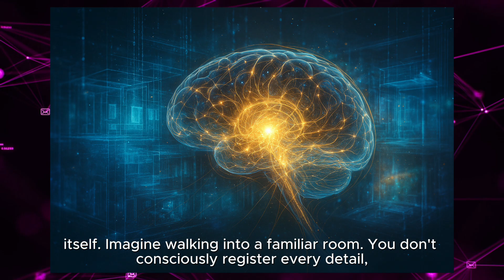The Mirror of Reality | Barking At The Matrix | Ep.26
What if reality isn’t something we observe—but something we shape?

In Episode 26, we explore the metaphor of the cosmic mirror: a surreal reflection of galaxies, thought-forms, and shimmering waves of energy. Drawing from quantum physics, neuroscience, and mysticism, this episode unpacks how observation, belief, and emotion sculpt the very fabric of experience.

Expect poetic narration, cinematic visuals, and a journey through the double-slit experiment, mirror neurons, and the holographic nature of perception.

🔮 Topics include:
• Consciousness as a creative force
• The observer effect in quantum mechanics
• Mirror symbolism across cultures
• Emotional resonance and reality tunnels
• How perception filters shape our world

🎧 Tune in and reflect on the mirror between mind and cosmos.